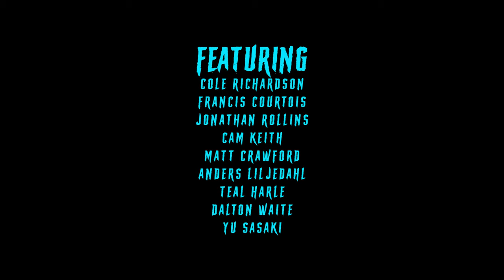SUGAR HIGH Full Movie | Revelstoke B.C. | theA6ENCY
It's pretty hard not to share everything online these days, seeking instant gratification and reaction.  SUGAR HIGH is a short run and gun ski movie filmed in beautiful Revelstoke, British Columbia captured and produced by Cam Keith.  These shots were held onto in order to make something that would last, that we could look back on.  Often filmed with one camera, a GoPro or whatever is available.  Filmed over the past 2 winters with no budget, and nothing but a passion for skiing and film making.

This is our time capsule, our yearbook of some of the greatest times of our young lives in the mountains.

A Film by : Cam Keith

Featuring:
Cole Richardson
Francis Courtois
Jonathan Rollins
Cam Keith
Matt Crawford
Anders Liljedahl
Teal Harle
Dalton Waite
Yu Sasaki
Erik Mortveit
Matt Wilcox
Maxim Vidricaire
Gavin Kratz
Kelly Denisun
Noah Maisonet
Shey Townley

Additional Filming by: Matt Crawford, Maxim Vidricaire, Kurtis Gibson, Francis Courtois
Drone work by: Oscar Basones
Time-lapse Work: Keenan Kovacs

Liberty Skis
Orage
Joystick
Skookum Revelstoke
Revelstoke Mountain Resort
Board Butter Glide Wax
Faction Skis
Infinite Powersports

Dedicated to:  Jack "Sketti" Spettigue and Kenneth McAlpine